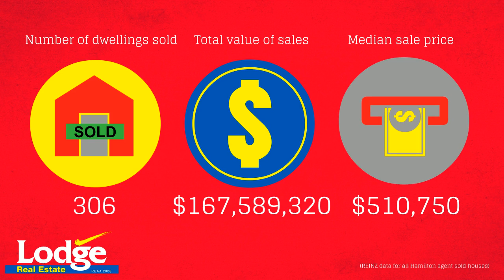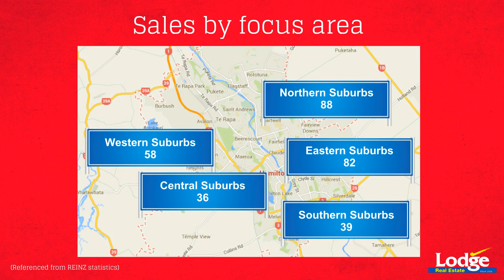Lodge Market Report - September 2016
Check out this video with the latest number of dwellings sold, total value of sales, median price, number of properties available for sale in Hamilton, and much more.